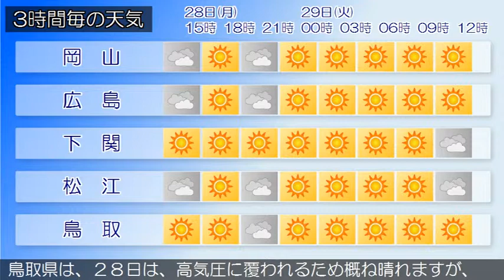2017/08/28 中国地方の天気予報 昼